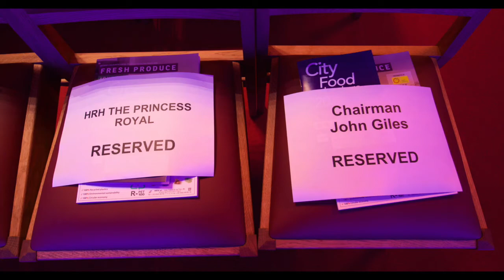CITY FOOD LECTURE 2020 - Key speaker Professor Louise Fresco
Very interesting and thought provoking City Food Lecture 2020 last night. Key speaker Professor Louise Fresco was positively different from the norm and challenged us all on the likes of the "Anonymity of food in the supply chain - How do we educate an ever increasing urban populace to connect with their food..." Good question and a lot of debate around it in the panel discussion post the Professor's lecture.

As ever the event was expertly concluded by HRH The Princess Royal before the excellent networking Buffet Dinner.

The City Food Lecture looks to be going from strength to strength and is must attend event now in the food and agri calendar.

To see some of the exciting recruitment projects that Redfox Executive Selection has been deployed on in the UK and Internationally, just visit our

And you are looking for top people for your business, just email Max MacGillivray direct at or call on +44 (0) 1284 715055.